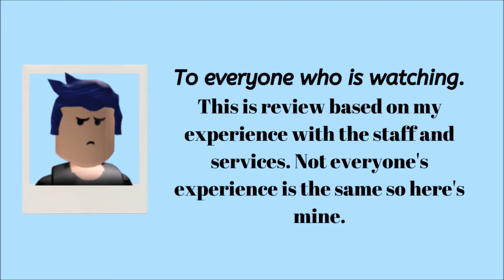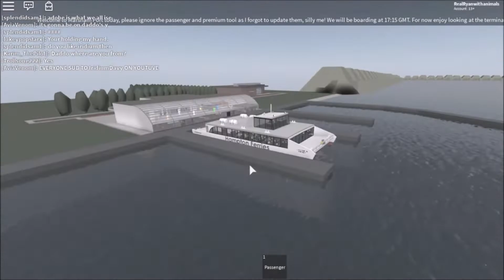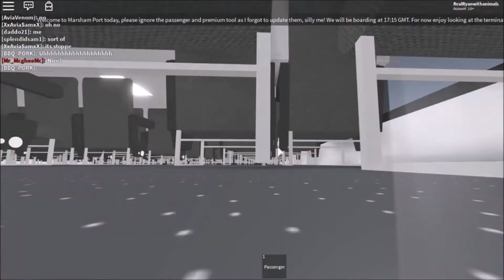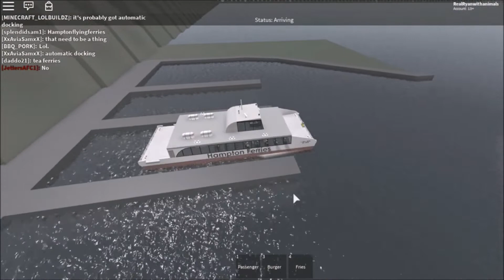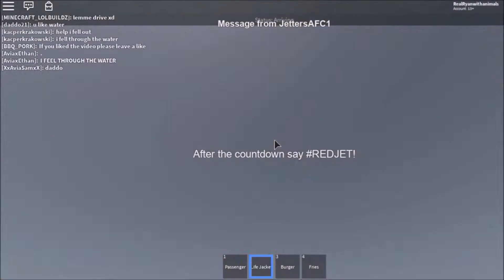Hampton Ferries Review (First Crossing)